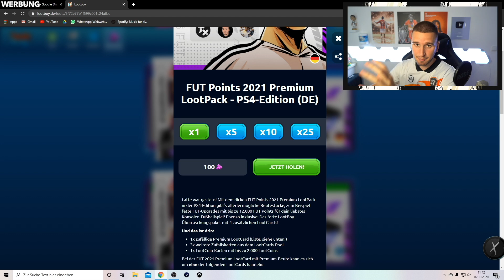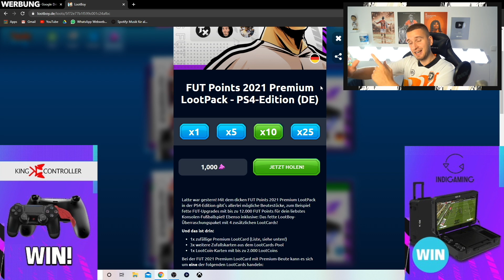FIFA 21: POTM BESTÄTIGT?! ERSTE SPIELER des MONATS!😱🔥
✘LevlUP (5% mit CODE: TABAK) - (Werbung)
✘Offizielle FIFA-Points & Prepaid-Codes günstiger (3% Code IAMTBK) - (Werbung)